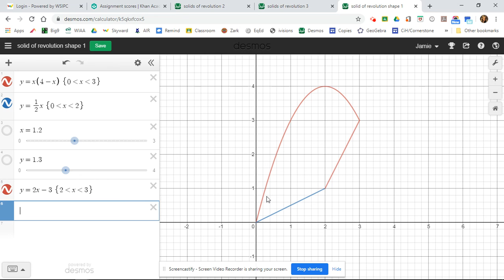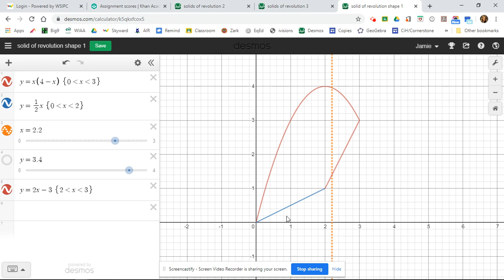Solids of Revolution part 1 - determining how to slice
Solids of Revolution part 1 - Which way to slice and variable choice